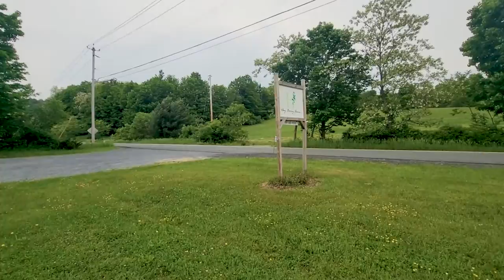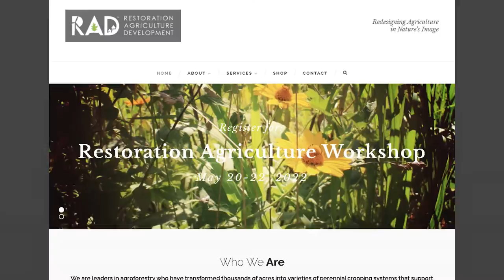Restoration Agriculture | Regenerative and Self-Sustaining Farming By Mark Shepard Part 1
In this video we are going to talk about “Restoration Agriculture | Regenerative and Self-Sustaining Farming”.

What's up, Homesteading Hillbilly Millionaire! We are in New York State, not the city. Mark Shepard, is here with us the proprietor of restoration agriculture

On the sustainability front, we are currently addressing that. Scale has increased dramatically with the introduction of mechanization and the industrial revolution that is a farm as a result.

If we mimic those systems and use many of the species found in those systems when we plant a system that is heavily loaded with food, then the system will be producing food with the site's natural productivity and you can go out and harvest it, and that is what is referred to as a farm. If you're watching this video, there is an ecosystem that naturally exists around you.

Timestamps
00:00 – Intro
00:12 – Mark Shepherd
00:20 – Restoration Agriculture book
00:53 – Self-sustaining Ecosystem Development
01:11 – Hay berry Farm
01:50 – Zero care system
02:14 – Chestnut Tree
02:49 – Top of the swales
06:04 – 3 years of waiting, 4 weeks of work
08:34 – Pond collecting water
09:15 – Seed Production Location
09:42 – Outro

If you are interested in Real Estate, Lean Principles, Bettering your Life, Making life Easy, or are even the tiniest bit entertained, If you're not completely against it, subscribe and I'd love to bring you along for the journey!

Build Passive Income with these books: Set For Life Rich Dad Poor Dad Never Split the Difference BRRRR Millionaire Next Door Long Distance REI Rental Property Investing House Hacking Strategy Extreme Ownership

Hone your Lean skills with these books: 2 Second Lean The Toyota Way Good to Great The Goal

Lean Tools/Stuff: Kaizen Foam Kaizen Marker Milwaukee Packout System Ryobi Starter Kit (Impact Driver, Drill, Sawzaw, Skill Saw) Keep it Simple Drill Bit system

Camera Equipment: Sony ZV-1 Sony Vlogger Tripod Gorilla Tripod Tripod Ball Joint Ring Light Phone holder with tripod ShotgunMic Lav Mic (Super important!)

Get Educated for FREE! They deserve most of the credit for my success! Bigger Pockets Real Estate Podcast Bigger Pockets Rookie Podcast Bigger Pockets Money Podcast

Snag two free stocks on Webull! Open an account and get a free stock. Deposit $100 and get a second free stock(could value up to $1400).